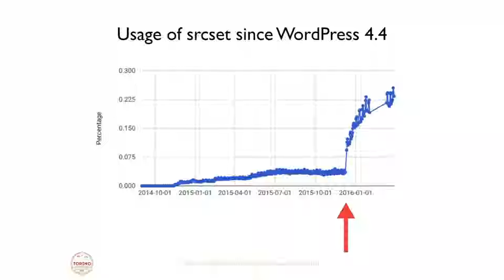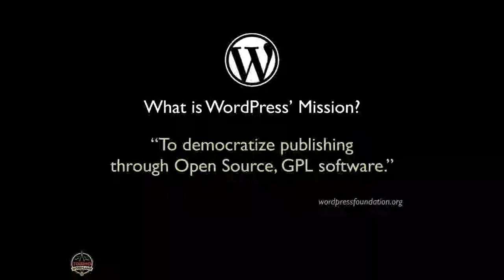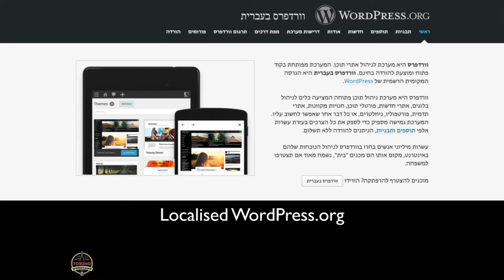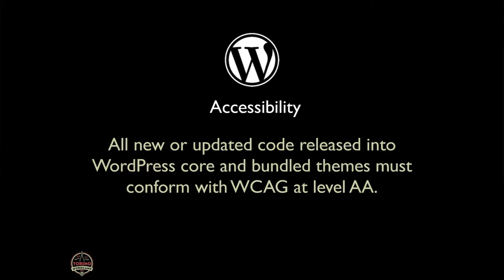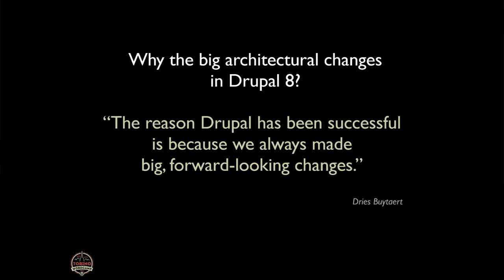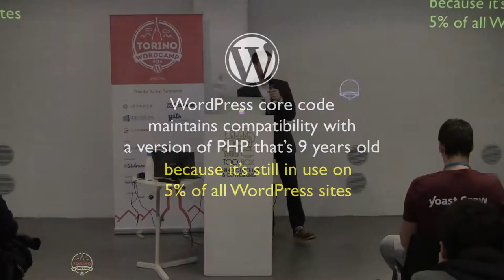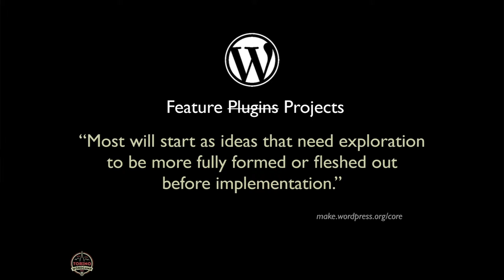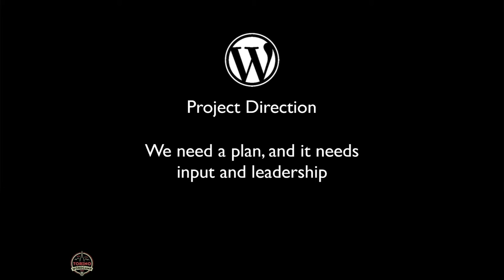John Blackbourn: Moving Forward with a Mature Platform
WordPress is over twelve years old now. How does the software and the project as a whole continue to move forward, maintain relevance, push boundaries, and assert influence when it has to compete with much leaner, cooler, and more modern alternatives? I’ll attempt to answer these points in this presentation.